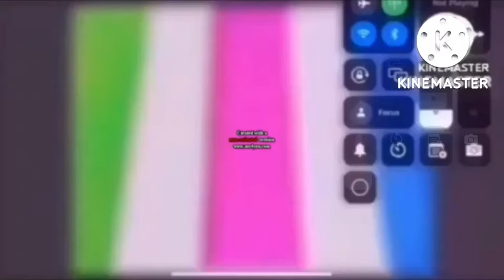69 M/R/16MM/W/GS/XHBEIX Logos/Videos Played At Once